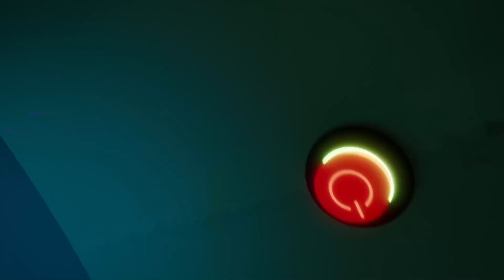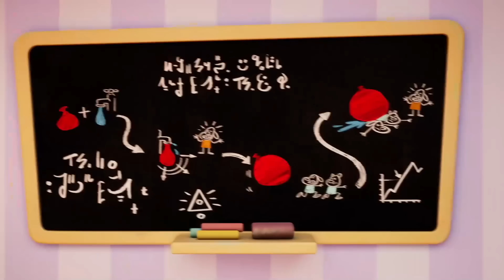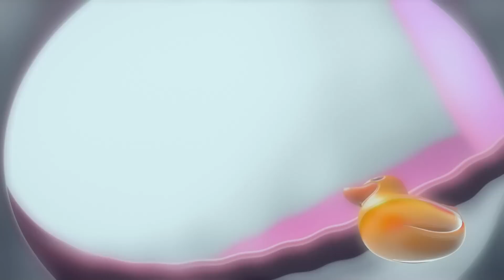توم المتكلم الابطال الخارقين - فيلم كرتون مضحك - افلام كرتون كيدو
توم المتكلم افلام كرتون مضحك - الابطال الخارقين
تابعوا حلقات الكرتون المضحك توم المتكلم على قناتنا!  الاشتراك ومشاهدة افلام كرتون الجديدة ◄
هل تحتاج قوى خارقة لتكون البطل الخارق, او يمكن ان تكون البطل بشكل اخر؟

توم المتكلم
مقاطع قصيرة من حياة القط المحبوب توم واصدقائه اليومية. بالإضافة الى المقالب والخدع والمواقف المضحكة والمغامرات التي يعيشها توم واصحابه. توم المتكلم كرتون مضحك ومسلي.

نرحب بكم في "افلام كرتون كيدو" قناتنا الرسمية على اليوتيوب. استمتعوا بمشاهدة عددة مسلسلات كرتونية للأطفال. شاهدوا اون لاين على قناتنا افلام كرتون بوبا الذي حقق شهرة كبيرة و مشاهدات في جميع انحاء العالم و هو مسلسل كرتون مضحك متتع للصغار و الكبار و ايضاُ افلام كرتون اوكوليلي حيث من الصعب الامتناع من الضحك عند مشاهدته و مغامرات ابطال اوم نوم و ام نيلي الممتعة. حلقات جديدة دائما على قناتنا و انتظروا مسلسلات رسوم متحركة جديدة قريبا. على

افلام_كرتون توم مقالب تطبيق كرتون ممتع وآمن للأطفال. يمكن لأطفالك مشاهدة العديد من العروض الترفيهية في بيئة آمنة تماما ومخصصة لهم مجانا وبدون إعلانات. كما أنك متحكم بالكامل. استمتع برؤية اطفالك سعداء بأي وقت وفي كل مكان. حمل تطبيق سوبر تونس الأن